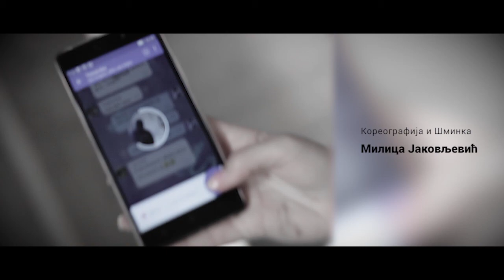Plesni studio "POINT" - Banja Luka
Plesni studio
POINT
Banja Luka

Plesale
Kristina Bratić
Irena Perinović

Koreografija i Šminka
Milica Jakovljević

Video i Montaža
Vladan Jakovljević

Idejni koncept i Režija
Igor Tešić

Kažeš ples, misliš "Point"